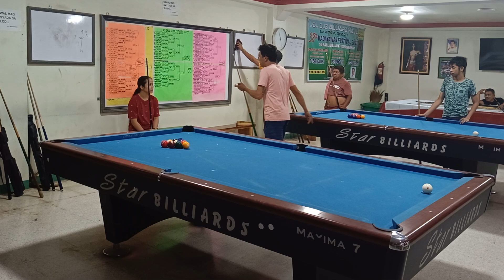RICA ( 9-10 ), VS IAN , 10 BALLS , RACE 7 , BET 2.2k